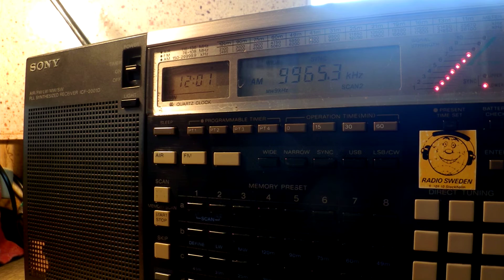10 06 2015 Radio Cairo, open carrier, dead air 1200 on 9965,3 Abis